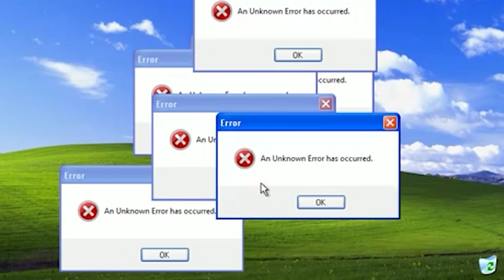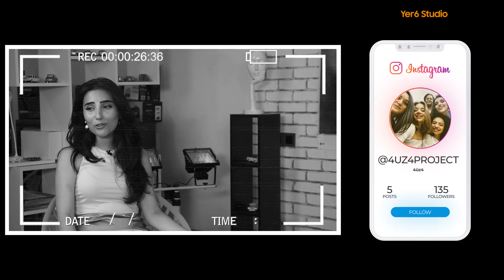Sosial şəbəkələr həyatımıza necə təsir edir?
Bugün komandamızla sosial şəbəkələrin həyatımıza təsirini müzakirə etdik. Cəmiyyətə inteqrasiyamızı asanlaşdıran şəbəkələrin hansı mənfi təsirləri mövcuddur? Valideynlər mövcud tənzimləmələrdən kifayət qədər xəbərdardırlarmı? Son dönəmlərdə aktuallıq qazanan "clubhouse" nədir?

Bəs siz bugünə qədər sosial medianın hansı əks təsirlərinə məruz qalmısınız? Cavablarınız rəy bölməsində bizimlə bölüşərək diskussiyamıza qoşula bilərsiniz.